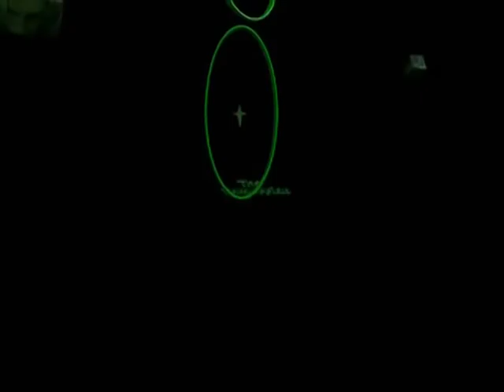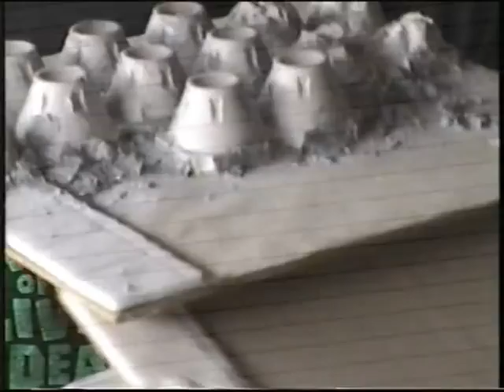plaster casting and upcoming shorts - Auggg. Catchup2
#2 Catching up on videos while I am painting the friggin' house. I had audo problems and ...anyway.

I'm making some "video shorts"

This is more on cheap casting using plaster and cheaper molds.